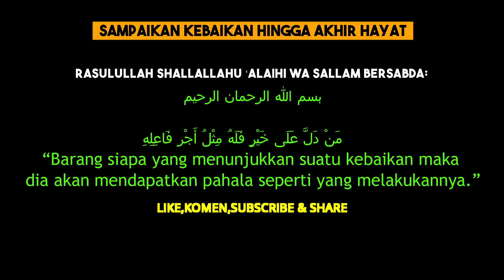UAS Batur Lombok🔹Ust Muhammad Hafifi ❗ bodoe senggeger turun tangis segare anak ❗ceramah lucu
Channel @syiarlombokntb
channel dakwah
mensyi'arkan dari pulau lombok tengan NTB

Tgh.Lalu Supardan Kholil S.Ag
Ustadz Muhammad Ihsan S.Pd.i
Tgh.madzani Alhafidz Lc.Ma
tgbh.Nurul Anwar L.c
Tgh.muahammad Arifin S.Ag
Tgh.Lalu Muhammad Badarudin sundak
Ust Maulana Tarmidzi El Hafidz
Tgh.Nurul Anwar Lc
tGH.Salman Alfaridzin
Tgh.Badarudin Qh.S.Ag
Ustadz Muhammad Afifi
Ustad Lalu Muhammad Wildan Arsyad
Tgh.Muhammad Fadhil Thohir
Tgh.Muhammad Saheh Haqiqi Lc
Almagfurlah Datog Bodak
Almagfurlah Datok Kediri
Tgh.Hulaimi Karang Jangkong
Tuan Guru Lombok
Lombok Ceramah
Ceramah Lombok
Ceramah Lombok Terbaru
Ceramah Lombok viral
Tuan Guru Lombok Tengah
Tuan Guru Lombok Barat
Tuan Guru Lombok Timur
Tuan Guru Lombok Utara
Tuan Guru Bajang
Lombok Seribu Masjid
Ustadz Ocer Terbaru
Ustadz Gondrong